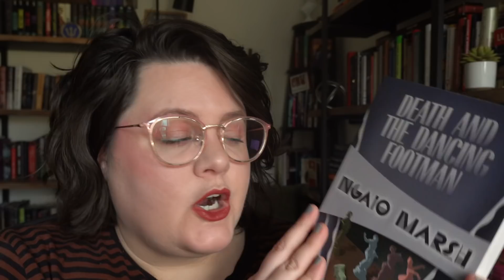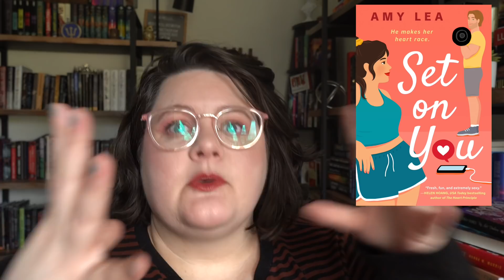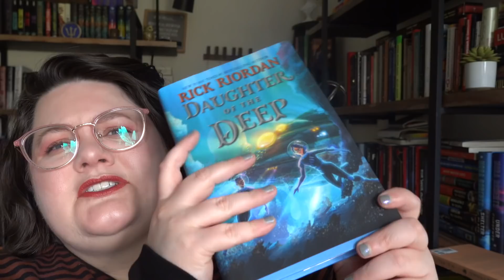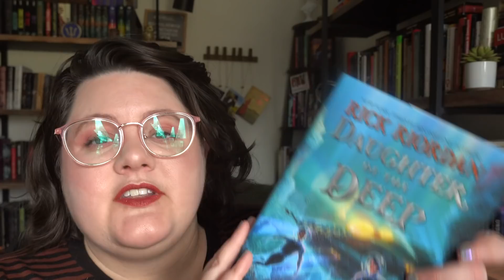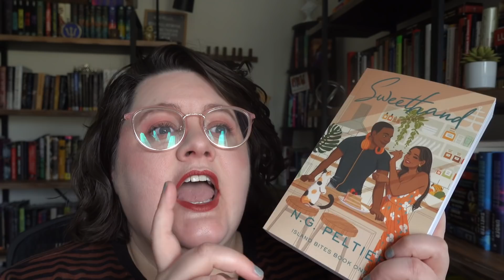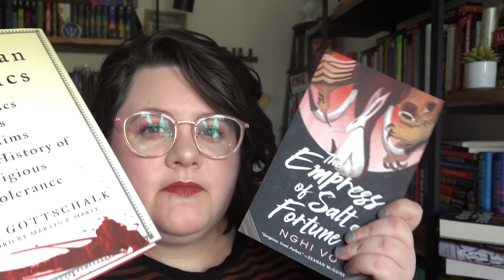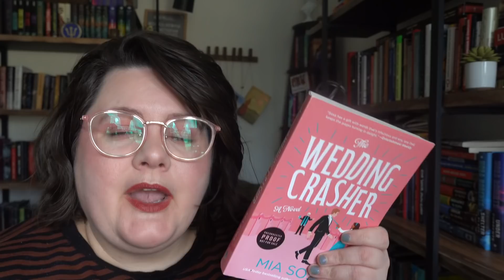What I'm Reading Right Now | March 2022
Let's talk about what I've read, what I'm reading currently, and what I think I'm going to read next!

Buddy reads with @LienesLibrary & @JessOwens
Book rec from @JessieMaeBooks

JADE CITY by Fonda Lee
MIRACLE CREEK by Angie Kim
LAZINESS DOES NOT EXIST by Devon Price
DEATH AND THE DANCING FOOTMAN by Ngaio Marsh
PIRANESI by Susanna Clark
STORM ECHO by Nalini Singh
LAST GUARD by Nalini Singh
MY LAST DUCHESS by Eloisa James
DAUGHTER OF THE DEEP by Rick Riordan
ALL HER LITTLE SECRETS by Wanda Morris
SWEETHAND by NG Peltier
SET ON YOU by Amy Lea
HEIR TO LOVE by Mink
DRAGON HAVEN by Robin Hobb
WORK WON'T LOVE YOU BACK by Sarah Jaffe
DARK FIRE by Ruby Dixon
THE EMPRESS OF SALT AND FORTUNE by Nghi Vo
AMERICAN HERETICS by Peter Gottschalk
BREATHLESS by Amy McCulloch
SOMETHING WILDER by Christina Lauren
THE MURDER OF MR. WICKHAM by Claudia Gray
THE WOMAN IN THE LIBRARY by Sulari Gentill
THE WEDDING CRASHER by Mia Sosa
A GOOD GIRL'S GUIDE TO MURDER by Holly Jackson
EMPIRE OF SAND by Tasha Suri
NINE LIVES by Peter Swanson

Equipment I use:
**Light boxes